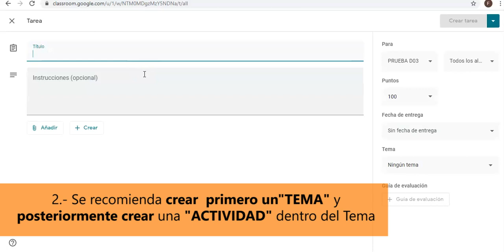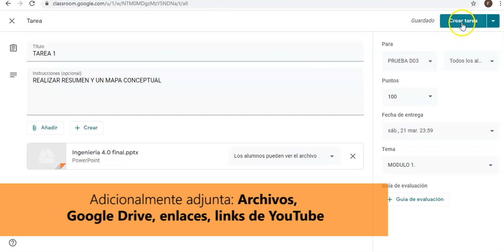3.- Creando "Actividades" Google Classroom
Tutorial #3 (Dirigido a los Académicos de la UdeG) que le auxiliarán en el uso de " Google Classroom".

Ejemplo de como crear "Actividades" .